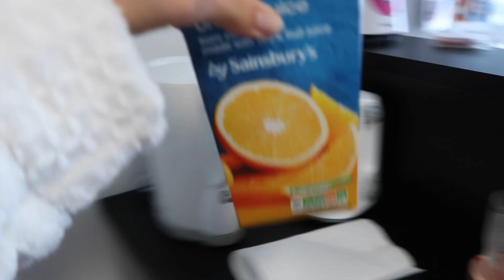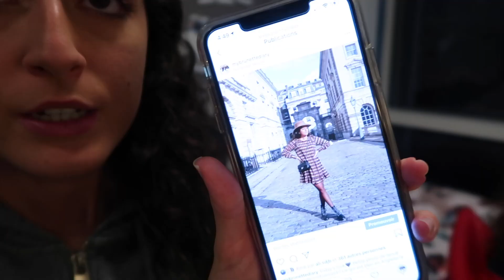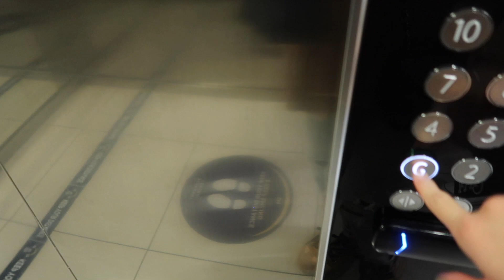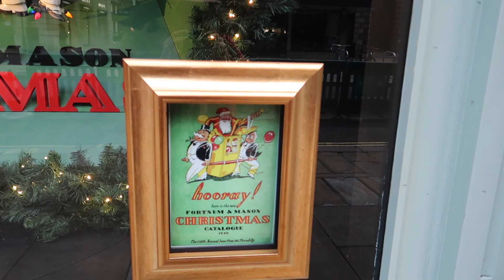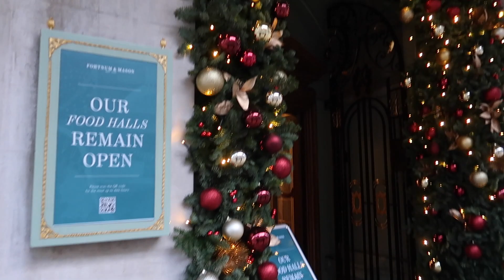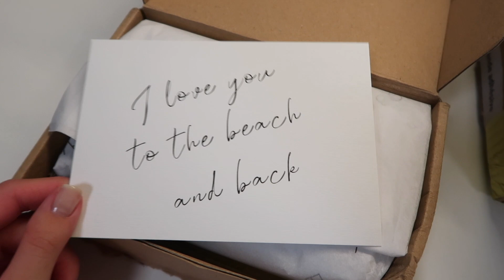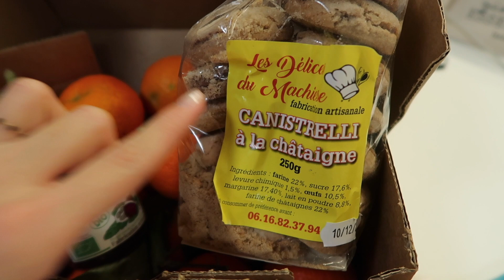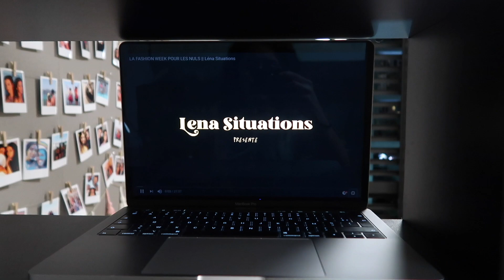UN WEEK-END À LONDRES EN CONFINEMENT | Promenade, décos de noël...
Toutes les informations à propos de cette vidéo sont ci-dessous ↓

• Insta boutique : @selianaboutique

(partenariats ou emails pro uniquement)

→ Mieux me connaître :
Je m’appelle Juliana
Je suis née le 25 septembre 2000
Je vis entre la Corse et Londres
J’ai un bac littéraire
Je fais des études de Journalisme à Londres

Je filme avec le Canon G7 X

! VIDÉOS TOUS LES MERCREDIS À 13H !

(Cliquez sur la petite clochette pour être notifié dès que je publie une vidéo)

Gros bisous, Juliana♡